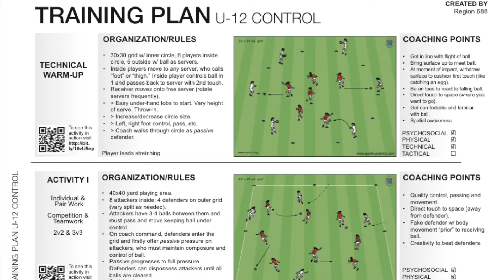Run your Session Smoothly: Part 1 Planning